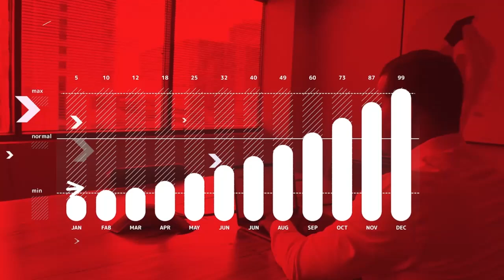The Patience It Takes To Win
Jason Kruger is the Founder and President of Signature Analytics, a firm providing accounting and business advisory solutions to small- and middle-market businesses. As a business advisor and CPA, Jason focuses on helping business owners, leaders, and executives improve performance by providing visibility into their finances. With a background in public accounting, he was the Audit Senior Manager at Deloitte and Moss Adams LLP.

Here’s a glimpse of what you’ll learn:

• [0:00] Intro
• [1:45] Why Jason Kruger started his business during the 2008 recession
• [6:37] How Jason remained committed to growth during the recession
• [9:46] Strategies for acquiring and retaining top talent
• [13:13] Jason’s approach to building a thriving company culture
• [17:35] How to identify an ideal accountant or financial professional
• [22:00] Jason explains his fractional CFO services
• [25:06] Fraud prevention measures for small businesses

Starting a business when the economy is crumbling may seem like a recipe for disaster. Yet some entrepreneurs thrive during these times, growing a venture from the ground up. How do they navigate these seemingly insurmountable challenges and set their businesses on a trajectory of success?

Having launched his business during the 2008 economic recession, CPA Jason Kruger improvised everything before building a hiring model and internal processes, allowing him to scale from zero to 100 employees. He emphasizes developing an attractive company culture and a long-term vision, as well as maintaining patience throughout the process. Additionally, entrepreneurs often lack financial acumen, so hiring financial professionals prevents oversights and supports strategic long-term growth.

Welcome back to The Guts and Glory Show as Luis Scott interviews Jason Kruger, the Founder and President of Signature Analytics, about building a thriving business and mastering financial strategies. Jason shares his methods for hiring the right team, fostering a strong company culture, and securing your finances against fraud.

Founded by Luis Scott, 8 Figure Firm helps transform your law firm into a seven-figure or even eight-figure firm.

After spending years searching for the ideal law firm consulting program, Luis started 8 Figure Firm to use his hands-on experience to help other law firms achieve exponential growth.

to receive a consultation call and start scaling your business today.